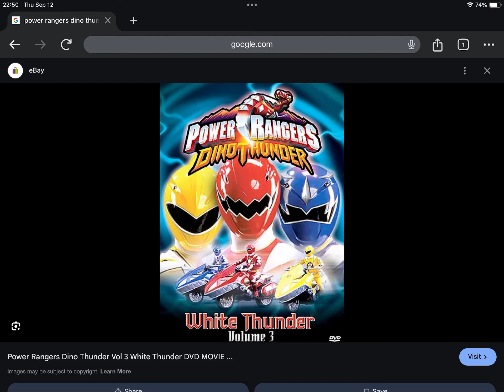Happy Late 20th Anniversary to Power Rangers Dino Thunder Volume 3: White Thunder (2004)